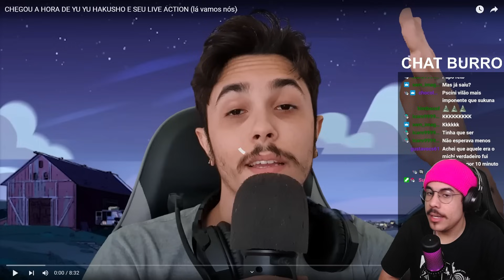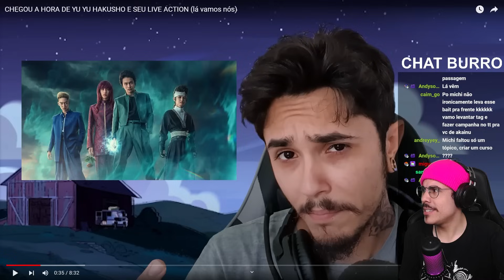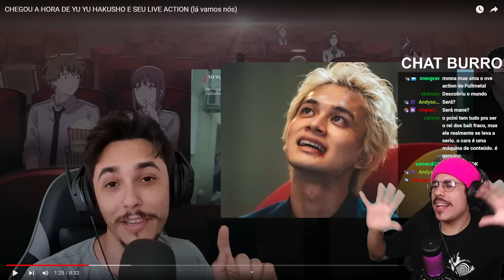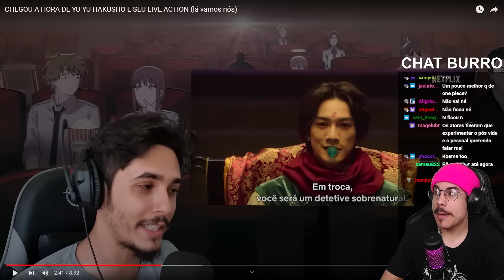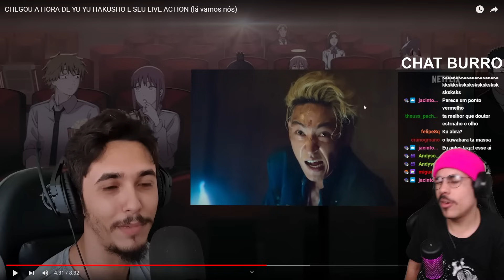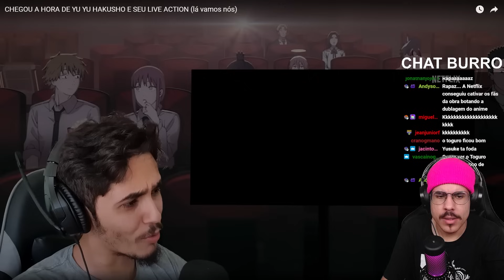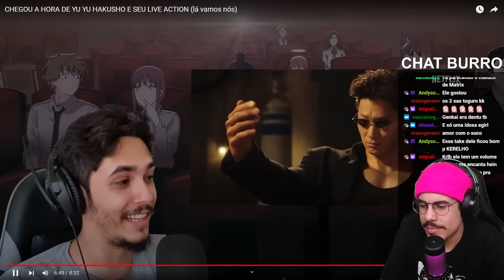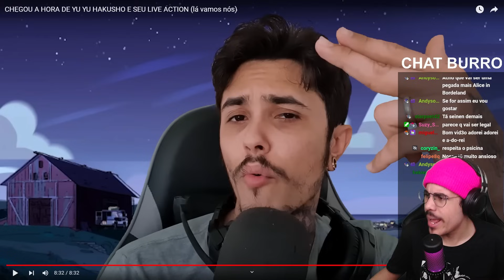PCINI REAGE AO TRAILER DE YU YU HAKUSHO LIVE ACTION E MANDA A REAL | Cortes do Michi